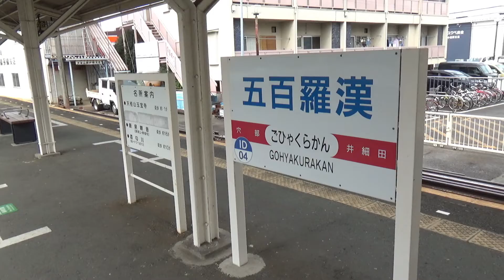五百羅漢駅（ごひゃくらかん）ID04 伊豆箱根鉄道大雄山線 ～駅のある風景～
五百羅漢駅
伊豆箱根鉄道
2018年度 乗車人員ランキング（位/上信線）［前後含］
岩原駅        （7位/12駅）
五百羅漢駅（8位/12駅）
飯田岡駅    （9位/12駅）

2021/11/7撮影（くもり）
2021/11/12撮影（晴）

◇動画素材
Google_Google Earth

◇音楽素材
音楽の素材屋さん_アラベスク1

◇音声素材
かんたん！AITalk3

◇動画編集
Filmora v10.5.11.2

酒匂川（エンディング）